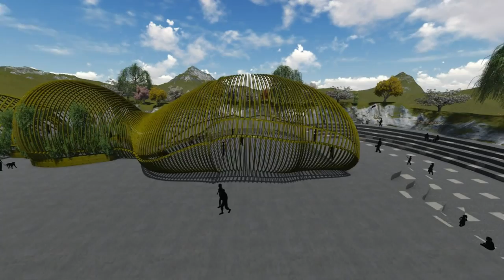Carlos Portillo - Sense of Arrival - Pavilion